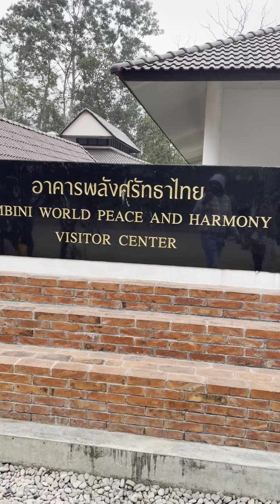Lord Buddha’s birth place lumbini